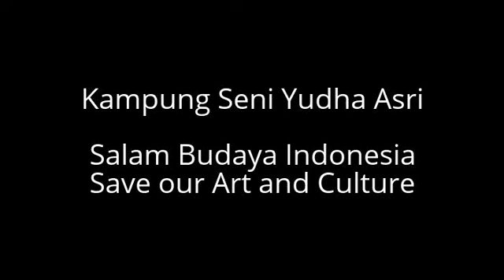Lengser/Mapag-Sanggar Yudha Asri@Topping Off Ceremony Sahid Eminence, Puncak, Jawa Barat, 12/09/2015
Lengser/Mapag-Sanggar Yudha Asri@Topping Off Ceremony Sahid Eminence, Puncak, Jawa Barat, 12/09/2015. Informasi Sanggar Yudha Asri Telp. 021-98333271/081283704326